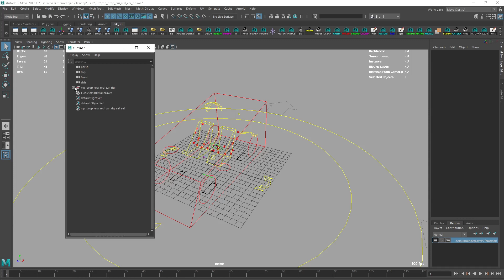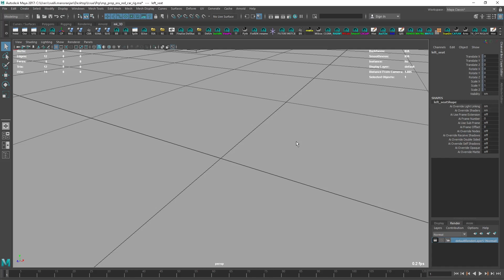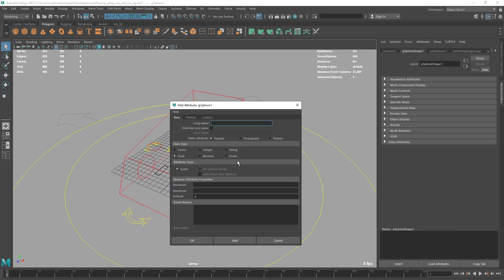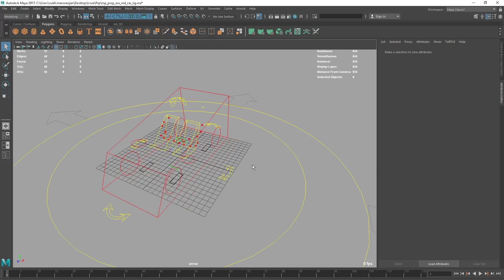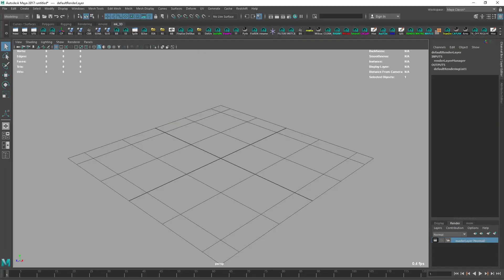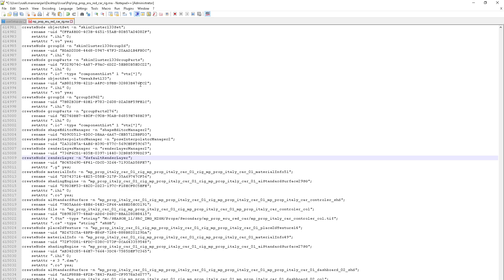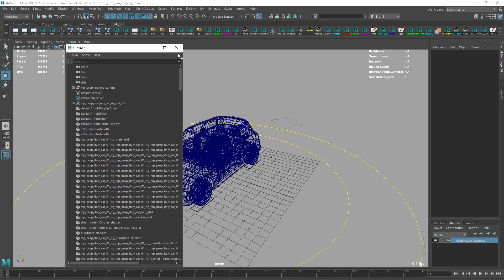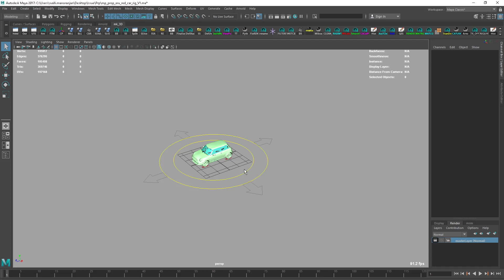To solve Nan errors in Maya files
Hi every1

Sorry for the bad audio upload but hope this helps to solve Nan Errors, DefaultRenderLayer and Unkown Plugins in Maya

N

Keep sharing knowledge